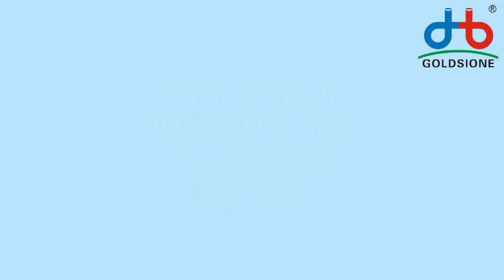PVC Washing Hose Color & Size - PART (05)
Here's the Color & Size of PVCwashingHose - PART (05)